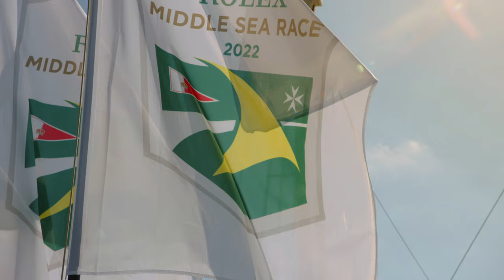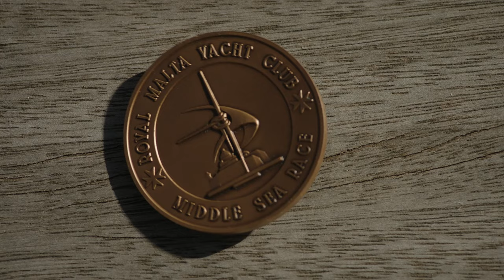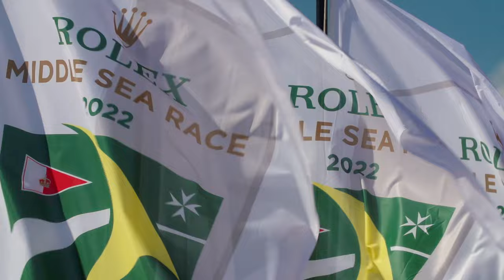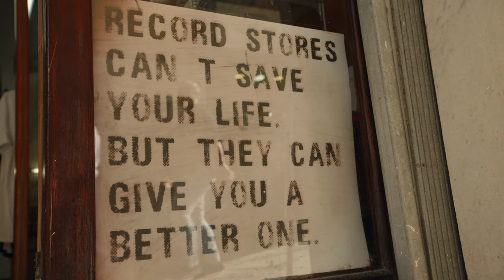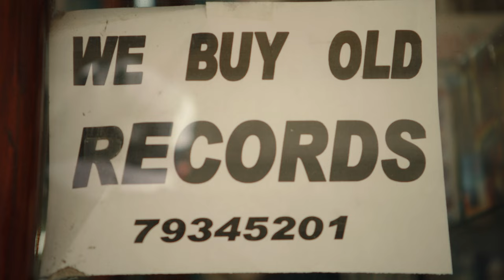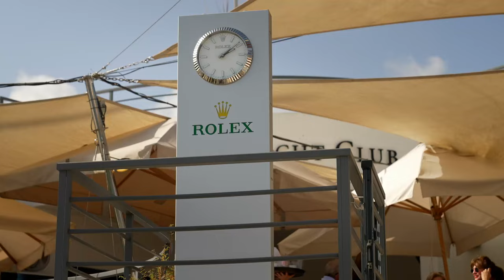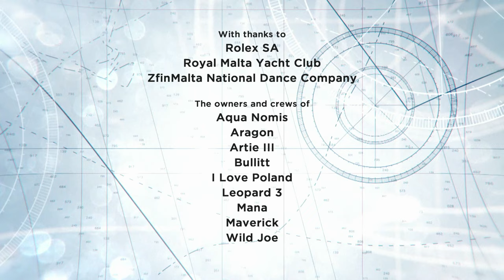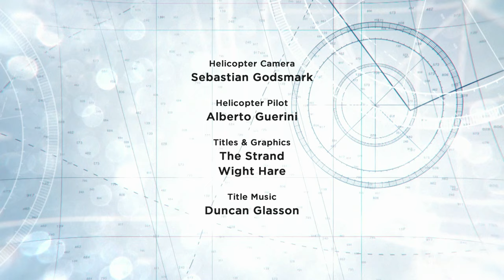Rolex Middle Sea Race – Rising to the challenge amid Mediterranean’s wild beauty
The appeal of the Rolex Middle Sea Race is obvious. Starting and finishing in the Grand Harbour of Malta’s capital Valletta, the 606-nautical mile (1,122 km) anticlockwise circumnavigation of Sicily is both beautiful and challenging, taking in the active volcanoes of Etna and Stromboli, wild islands and seas imbued with legend. In 2022, a fleet of 118 yachts from 24 countries had to negotiate extremely light winds, requiring crews to demonstrate supreme patience and perseverance to maximize every opportunity to maintain momentum. Eric de Turckheim’s French yacht Teasing Machine was the overall race winner, just reward after coming close to victory at several Rolex-partnered offshore races in recent years. Organized by the Royal Malta Yacht Club since 1968, this epic Mediterranean adventure has been partnered by Rolex since 2002 as part of the brand’s wide-ranging support for yachting dating back almost 70 years. Discover more